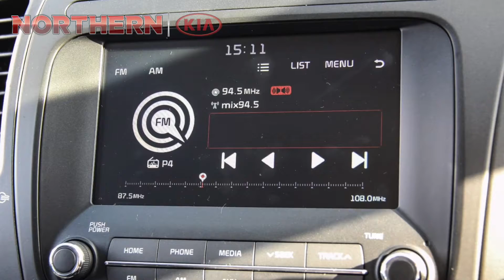Northen Kia Radio Ad FT Zacka - October 2018